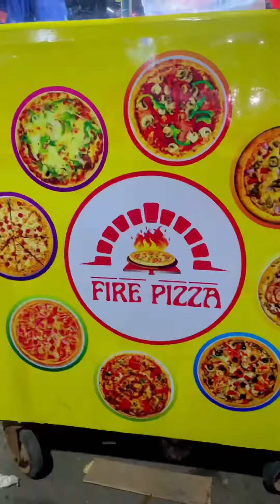মাত্র ৯৯ টাকায় এতো মজার পিজ্জা 😱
I make Daily Vlog , Cooking Vlog , Food Vlog, Shopping Vlog ,Travel Vlog , Daily Vlog ETC …
I’m not a pro vlogger so pardon my mistakes🤪

This is a Food Vlog  “ মাত্র ৯৯ টাকায় এতো মজার পিজ্জা 😱‼️| Vlog-11 “

I tried to explain it in a easy way So, Hopefully you’ll Love it 🤍